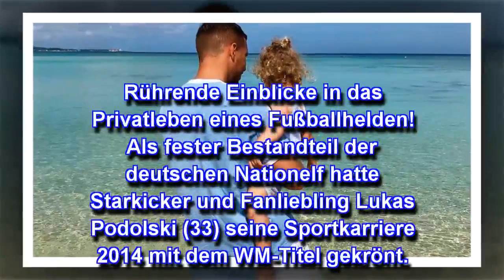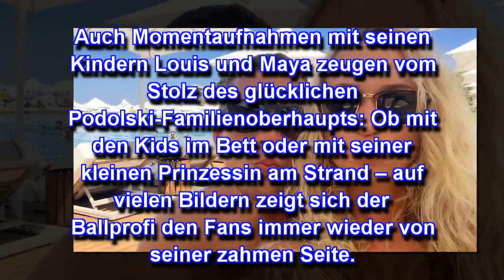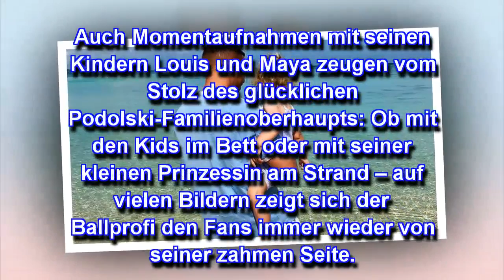Lukas Podolski: Liebevolle Worte zum siebten Hochzeitstag!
Rührende Einblicke in das Privatleben eines Fußballhelden! Als fester Bestandteil der deutschen Nationelf hatte Starkicker und Fanliebling Lukas Podolski (33) seine Sportkarriere 2014 mit dem WM-Titel gekrönt. Bei der diesjährigen Weltmeisterschaft wird er nun zum ersten Mal seit 2004 nicht für Deutschland über den Platz laufen. Doch von Melancholie keine Spur – der gebürtige Pole lässt es sich mit seiner Familie so richtig gut gehen. Anlässlich seines siebten Hochzeitstages widmete er seiner Fr